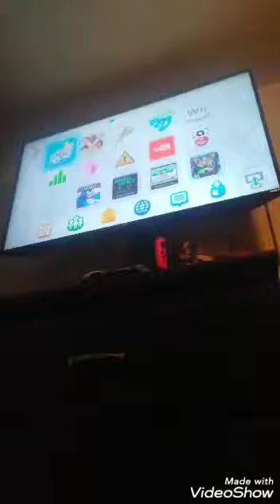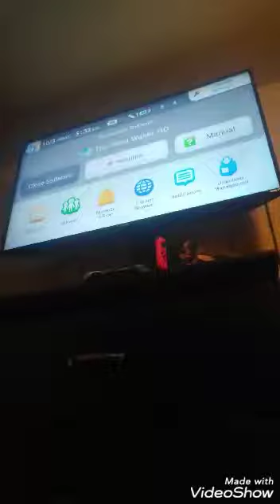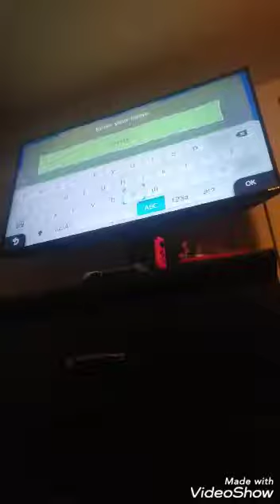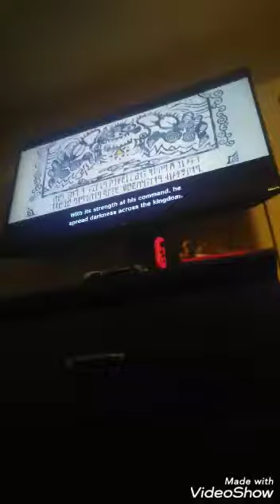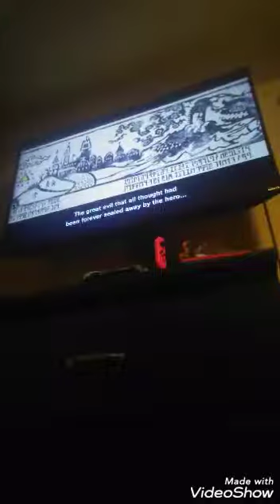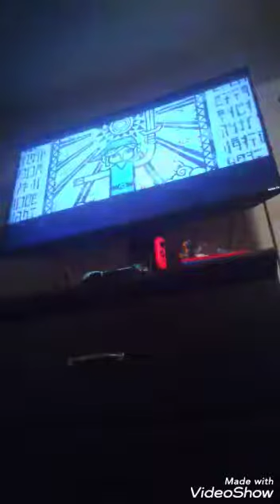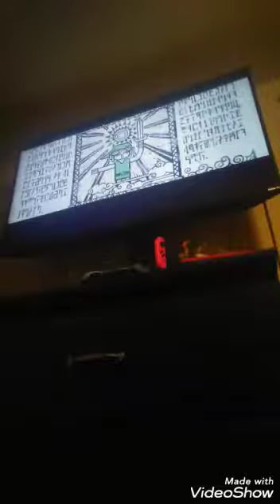Wind waker HD #1